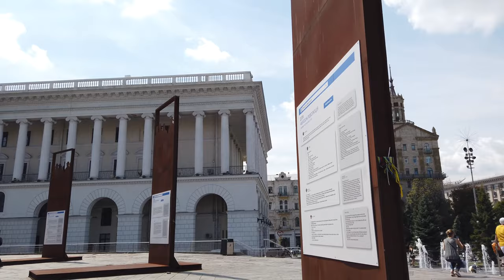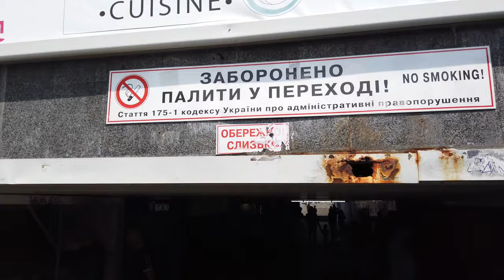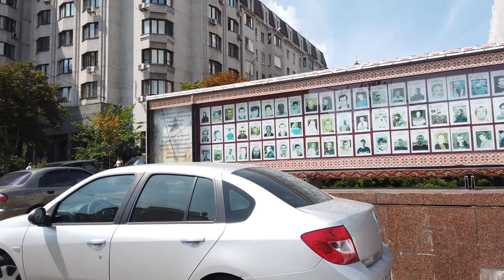Long Walks | Ukraine 🇺🇦 | KYIV (KIEV) Independence Square, Monastery and Volodymyrska Hill Park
Kyiv (also Kiev and Ukrainian: Київ) is the largest city and capital of the Ukraine. The city is one of the oldest in Europe with a long history. Filled with theatres, museums, religious sites, modern buildings and ancient ruins, the city of Kyiv is the centre of Ukrainian culture. The Monastery of the Caves, founded in 1015, and Saint Sophia Cathedral, founded in 1037, are both World Heritage Sites. The Museum of the Great Patriotic War, topped by the massive Motherland Statue, provides gorgeous views of the city below.

We at the Maidan, the Independence Square in the center at the The Founders of Kyiv Monument (Пам'ятник засновникам Києва). We take one tunnel under the Khreschatyk and walk West and uphill first to the St. Sophia's Cathedral and then to the St. Michael's Bell Tower and monastery.

We have a look around before we head to the park area of Volodymyrska Hill. We see the Friendship of Nations Arch and walk back to Khreschatyk and the Maidan, where we end this tour.